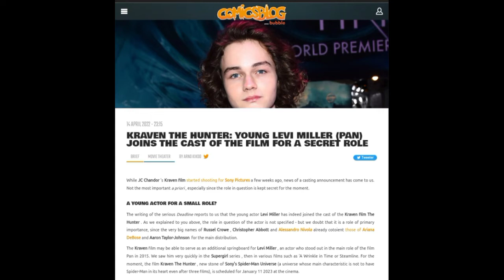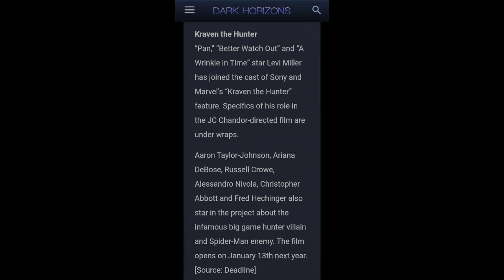[ New movie Update ] Levi Miller in marvel movie!!!